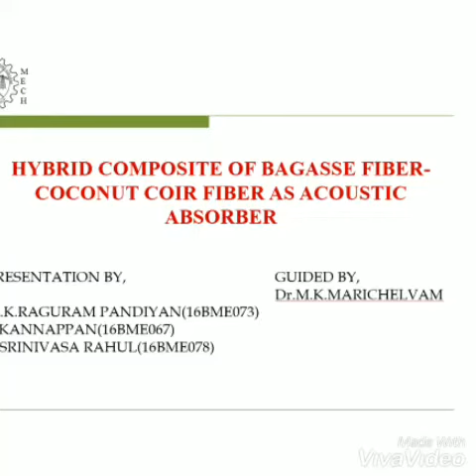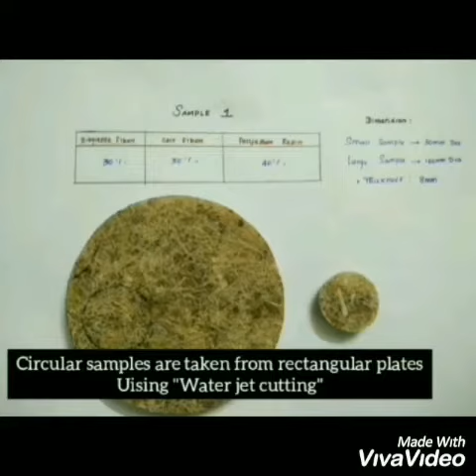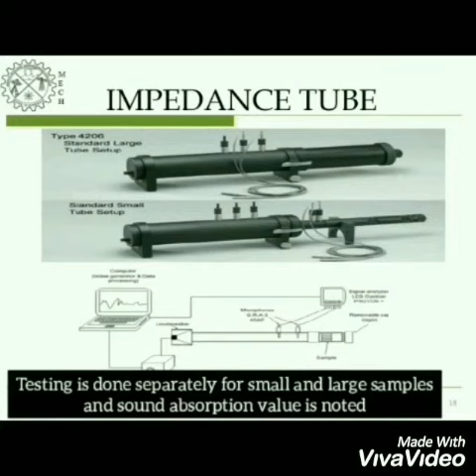BAGASSE – COCONUT COIR HYBRID